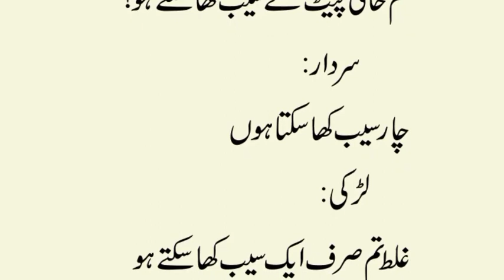Larki Sardar Se Tum Kahlli Pait Kitny Saib Kha Sakty Ho| Aj Ka Latifa| Urdu Joks